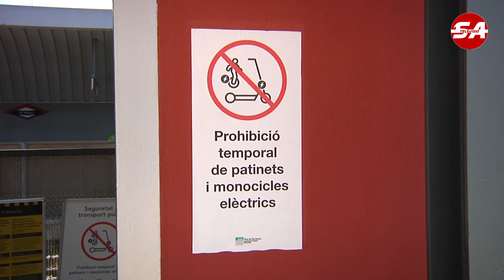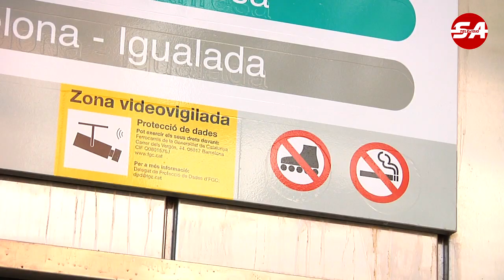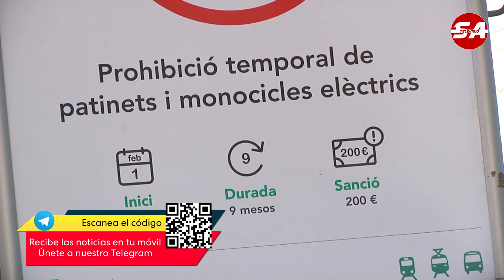SATV 010823 prorroga prohibició us patinets elèctrics al tren